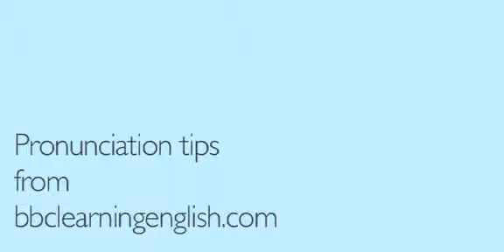Diphthongs double vowel sounds 1